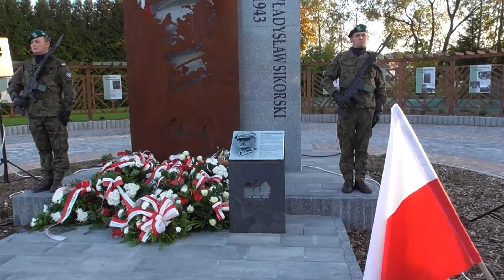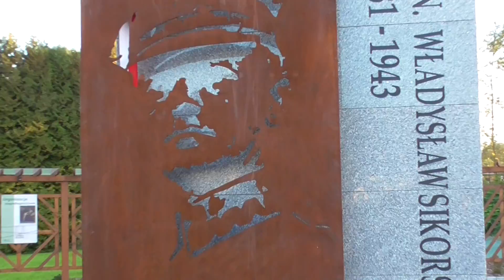SZARA PIECHOTA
Orkiestra Dęta OSP Dylągówka pod batutą kapelmistrza Krzysztofa Ogorzelca.
Otwarcie Skweru im. gen. Władysława Sikorskiego w Hyżnem.